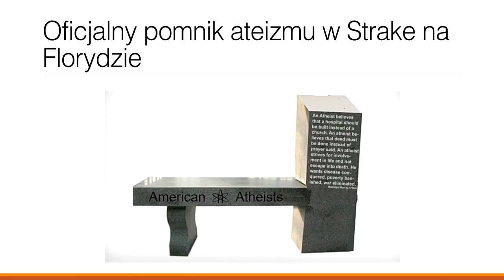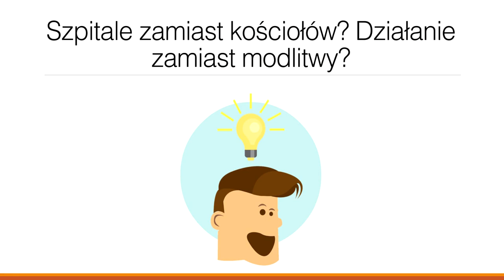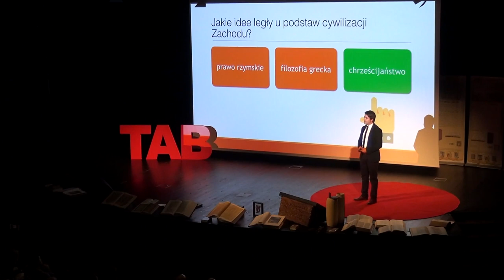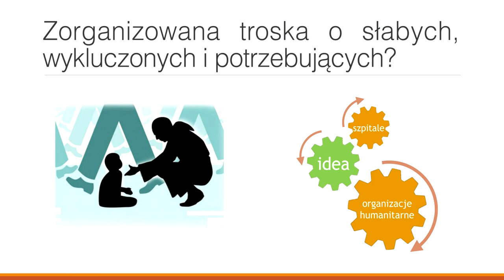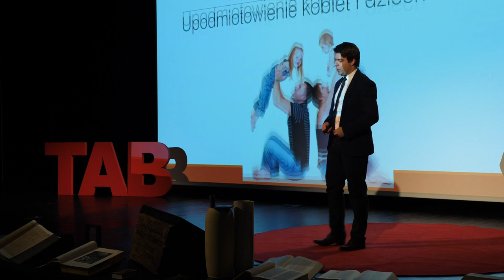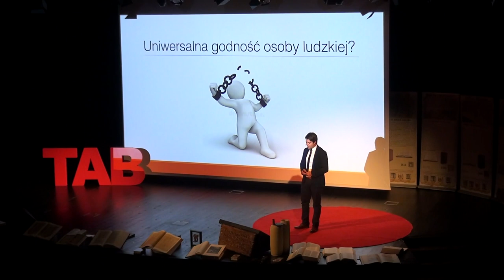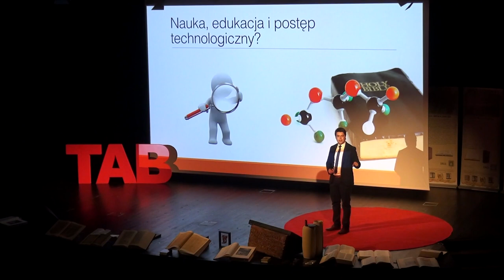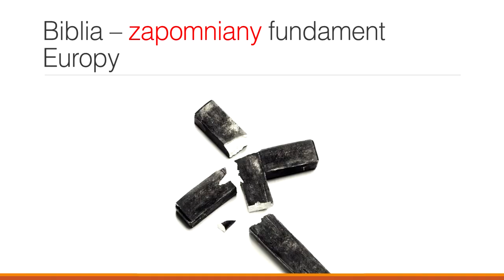TAB talk: "Biblia. Zapomniany fundament europejskiej kultury" (Bartosz Sokół)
"Biblia. Zapomniany fundament europejskiej kultury"

"TAB talks" to otwarte spotkania organizowanego przez Trójmiejską Akademię Biblijną.

Spotkanie odbyło się 5 listopada 2017 w Muzeum II Wojny Światowej w Gdańsku.